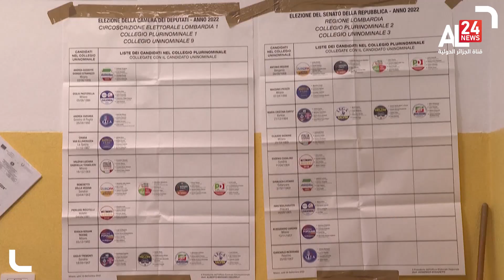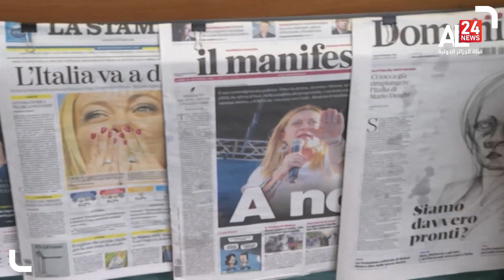Italy: Meloni to become first woman PM, Vows to govern all